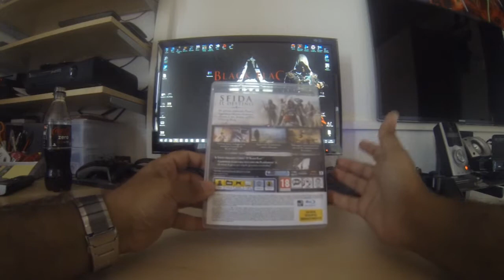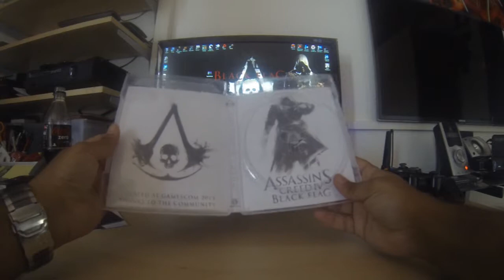VideoAcquisti Mese Ottobre 2013 By GenetiCDNA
Il famigerato videoacquisti di ogni mese è arrivato hahah :D